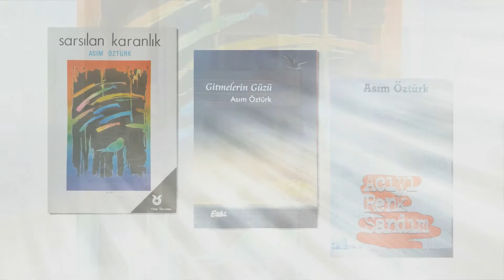TERZİNİN SÖKÜĞÜ // ASIM ÖZTÜRK / görselKİTAP